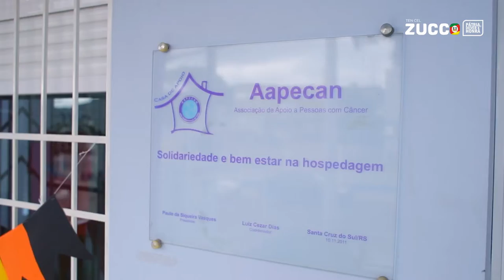A saúde é um dos pilares do nosso mandato!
Visitamos hoje a Associação de Apoio a Pessoas com Câncer (Aapecan), em santa Cruz do Sul. A entidade oferece de forma gratuita apoio e orientação de acesso às políticas sociais para pessoas com câncer que se encontram em situação de vulnerabilidade social!